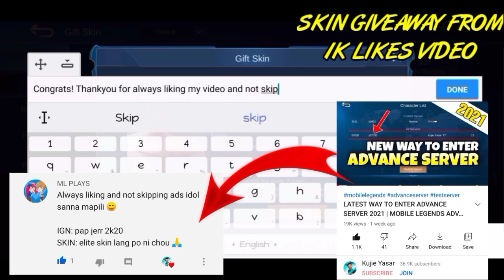NEW ADDED BUSH AND CABBAGE MONSTER UPDATE IN MOBILE LEGENDS | MLBB